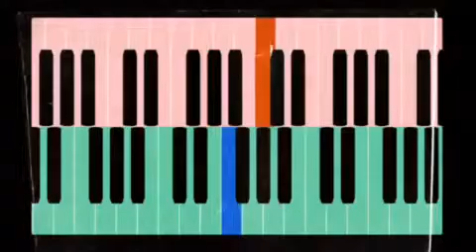Daniel Lee Kendall Lost in the Moment (Zales Commercial Soundtrack)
daniell lee kendall